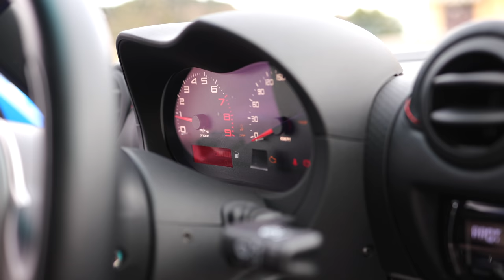Lotus Elise S1 e Lotus Exige 350 sport🔥da 20 a 50 Mila euro cosa compri di meglio?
officinadelpilota lotusexige350sport riccardofiaccadorisgopropov lotuselises1 NON COMPRARE UNA SUPERCAR PRIMA DI GUARDARE QUESTO VIDEO